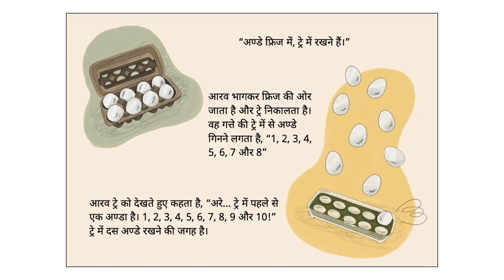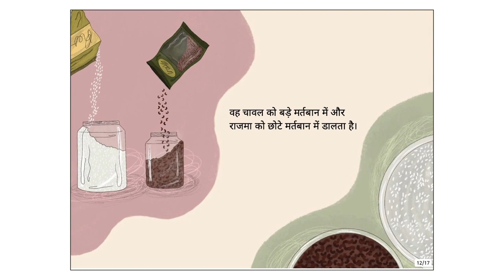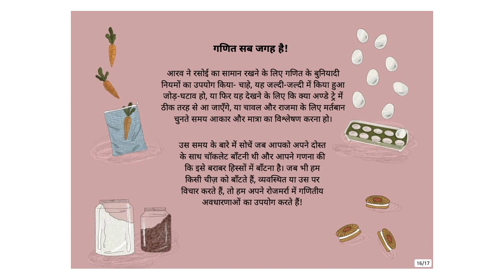रसोई का सामान कहाँ जाएगा? (Where do the groceries go?) - Hindi Stories for Kids - Pratham Books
Aarav is helping his mother put away the groceries. Will the eggs fit in the tray? Which is the right jar for the rice? How many carrots can he put in one bag? A story about mathematical thinking in our everyday lives.
Original story Where Do the Groceries Go? by Pratham Books, Written by Aayushi Sanghrajka, Illustrated by Aayushi Sanghrajka, Translated by Ruchi Sharma